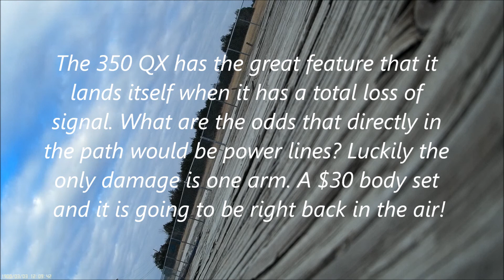Bobby flying Blade 350 QX with FPV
Testing reception through the trees and trying a little agility mode through FPV. Found out that the Mobius Action Cam interferes with GPS and radios signals.